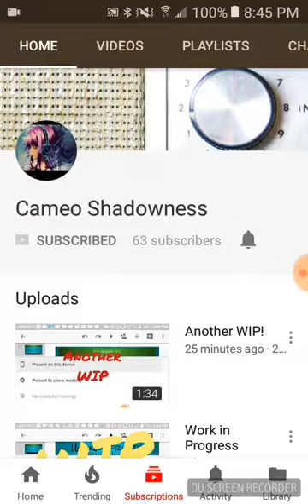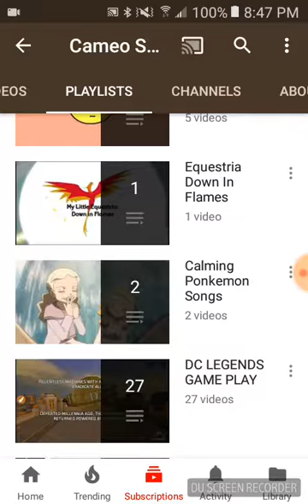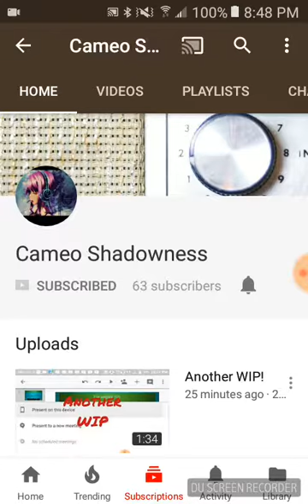A shout out to cameo shadowness